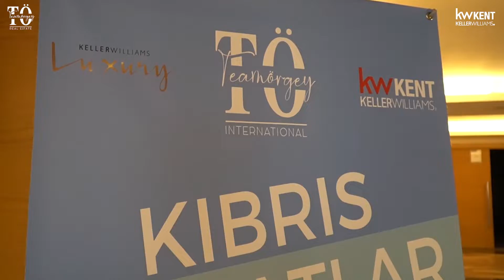RGY INVEST INTERNATIONAL_ 26.03.2022 KIBRIS FIRSATLARI SUNUMU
RGY Invest International olarak 26 Mart 2022 Cumartesi günü Ataşehir Bof Hotel'de yatırımcı müşterilerimize Kıbrıs'taki yatırım fırsatlarını anlattığımız bir sunum gerçekleştirdik.

Sunumda Kıbrıs'ı tanıtarak, bölgeye yatırımın neden bir fırsat olarak değerlendirilmesi gerektiğini örnekleriyle anlattık. Yatırımcı müşterilerimize satın alım amaçlarına ve bütçelerine uygun sayısız alternatifler sunduğumuz bu toplantıda katılım ve ilgi herkesi çok memnun etti.

RGY Invest International olarak hem Türkiye'deki, hem de yurtdışındaki projelerimizin tanıtımlarına devam edeceğiz.

As RGY Invest International, we made a presentation on Saturday, March 26, 2022 at Ataşehir Bof Hotel, where we informed our customers about the investment opportunities in North Cyprus.

In the presentation, we introduced North Cyprus and examplified why investment in the region should be considered as an “opportunity”. Everyone was very pleased with the participation and interest in this meeting, where we offered the investors numerous alternatives suitable for their purchasing purposes and budgets.

As RGY Invest International, we will continue promoting our projects both in Turkey and abroad.